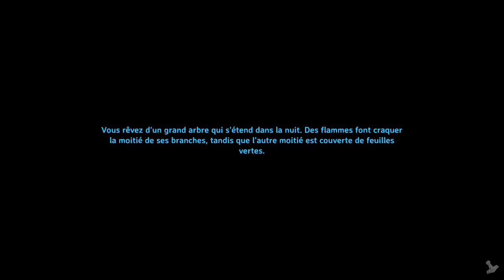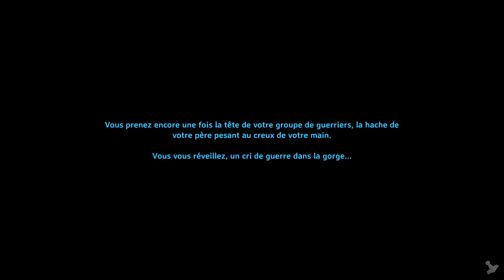[TWITCH] Bob Lennon ft. Benzaie - Valheim - 10/03/2021 - Partie [1/2]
Jeu : Valheim

Bon visionnage ! :)